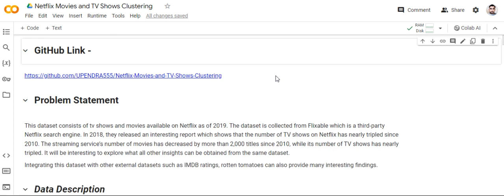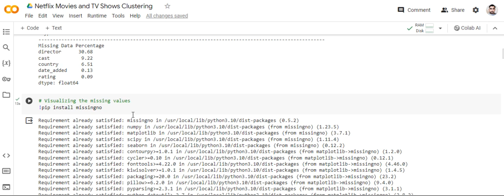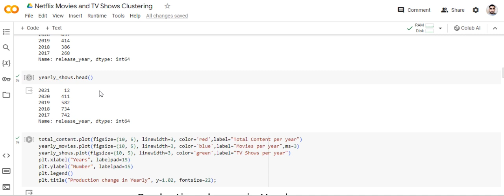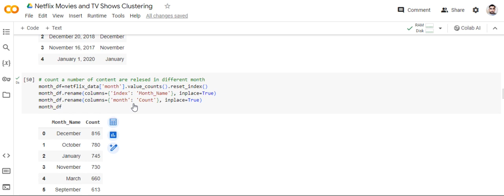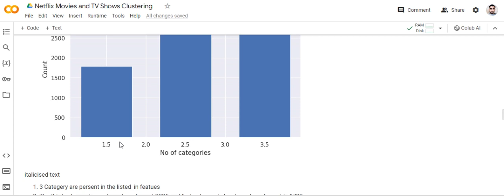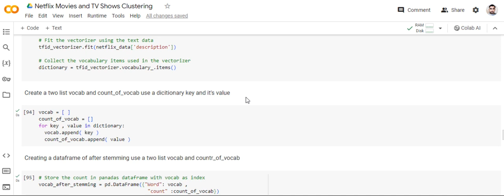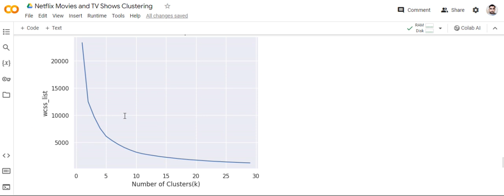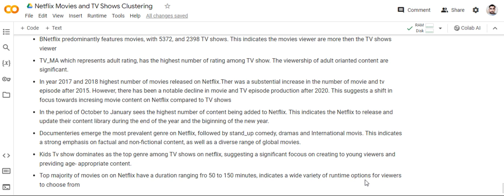Netflix Mv and TV Shows clustring capstone project